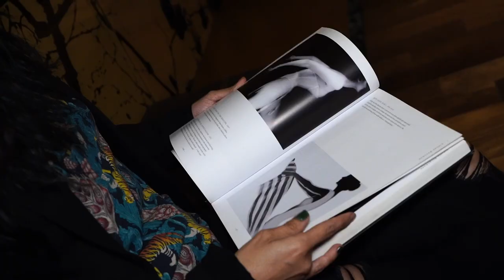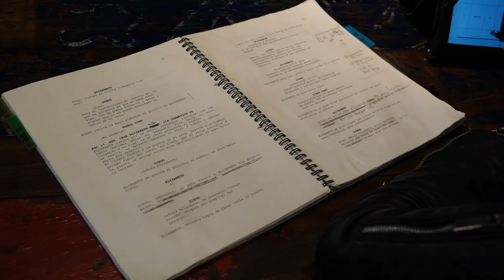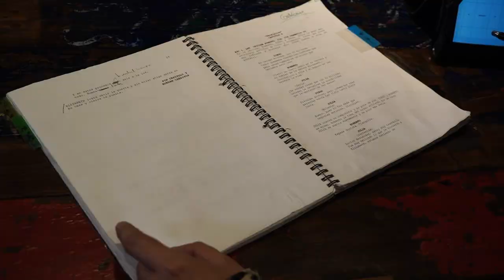La Voz de Elizabeth, una producción ganadora de Abre Cámara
Conoce la historia de 'La voz de Elizabeth', una iniciativa de mujeres creadoras audiovisuales ganadoras de la convocatoria AbreCámara.